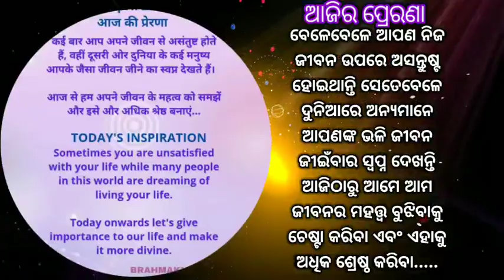ଅବିସ୍ମରଣୀୟ ଦେଶଭକ୍ତ@bksudhirkumar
୩୦.୪.୨୨ ଆଜିର ପଞ୍ଚାଙ୍ଗ, ପ୍ରେରଣା ଓ ବୋଧକଥା, svs odisha@bksudhirkumar